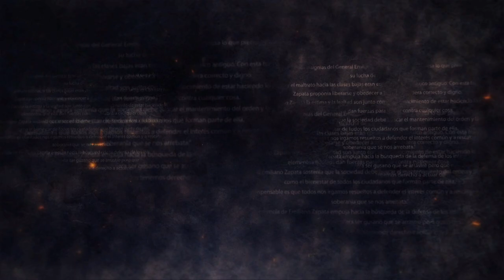FRASE ZAPATA 1